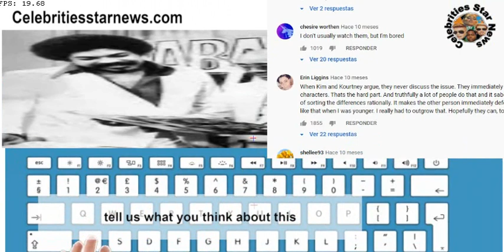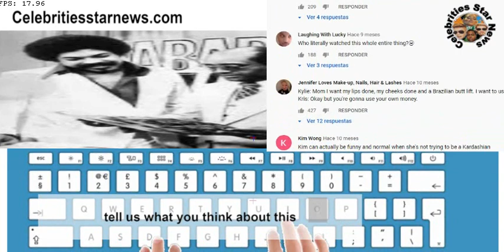muere Tito Campusano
Muere comunicador Tito Campusano
El productor y presentador del desaparecido programa “Sábado Especular” expiró en su hogar del sector Los Prados, a los 84 años de edad
Falleció a las 6:25 de la mañana de este jueves, por complicaciones de salud, el comunicador Tito Campusano, ícono de la radio y la televisión de República Dominicana.
Tito Campusano fallecio
Tito Campusano
El Guapo, como también se dio a conocer en los medios, se destacó en la radio y luego en la televisión con su espacio semanal “Sábado Espectacular”, por Radio Televisión Dominicana, canal 4, en el que dio oportunidad a jóvenes con talento.

Tito, “Estilo y elegancia en cada frase”, como solía presentarse al inicio de su espacio, laboró con Rafael Corporán de los Santos, en “Gozando con Producciones Corporán”, programa de gran incidencia en la radio nacional en los años 70.
cuentanos que opinas y no olviedes sucribirte al canal